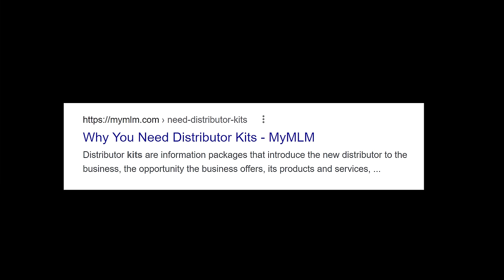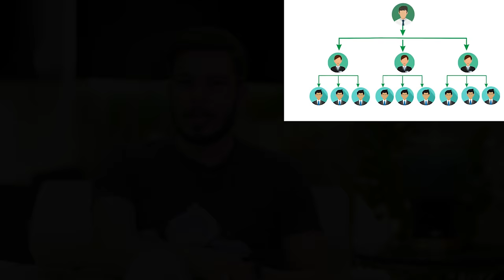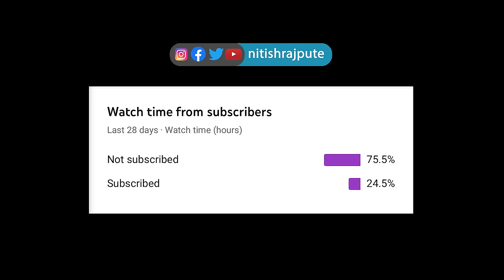Reality Of MLM Scam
Lights: Godox